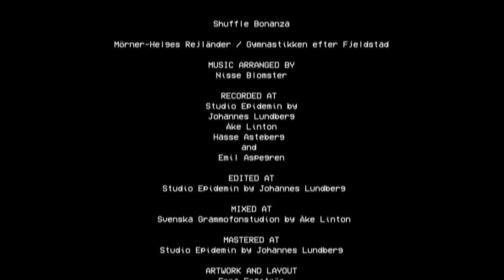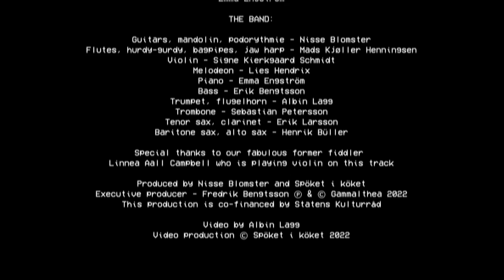Spöket i köket - Shuffle Bonanza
Honored comrades, this is 💥SHUFFLE BONANZA!💥

Piping hot nuclear summer jazz folkmusic, basically.

To look at - We were booked for two very nice gigs in Denmark. The trip was silly, first gig was dope, the accommodations were almost criminally sweet, then it suddenly became beer o'clock, Albin broke his foot, the rest went into headbanging, second gig went medieval on us, the sheriff let us by back over the Öresund strait, and then we went home to do some bookkeeping. THE END!

Because everything was filmed, we decided to start a religion out of it.
Then, when we calmed down a bit, we decided to make a single and music video out of it instead.

And there's pretty much Spöket in a nutshell. Kill the absolutely most stupid ideas, but go totally to town on the SECOND most stupid idea.

Bøn äppëtit.

Shuffle Bonanza is less of a title and more of a product description; you know what you’ll get. The tunes are actually from border regions around western Sweden. “Mörner-Helges rejländer” and “Gymnastikken” after Sigurd Fjeldstad.
This is also the third and last single of upcoming album “Kurbits & Flames”.

You’re very welcome to join, and spread the word!

So what is Kurbits & Flames?
It is our high octane turbo big band interpretation of traditional folk music. This is supposed to be music that you want to take part of. To be there, jam the tunes yourself, dance to them, experience the culture first hand, and get inspiration to write more. Let’s make it so! Let’s make folk into pop again!

Heavily inspired by theatre and film music, heavy metal, classical contemporary, old jazz, folk dance, Quebecois trad music, lounge, rave and lots of other lovely, stupid stuff.